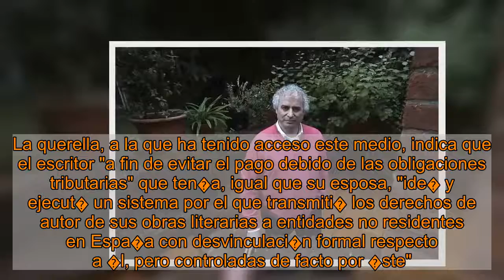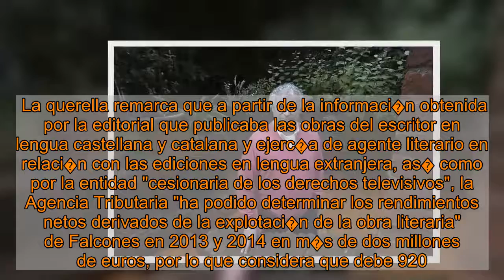Nueva investigaci�n contra Ildefonso Falcones por defraudar un mill�n de euros a Hacienda